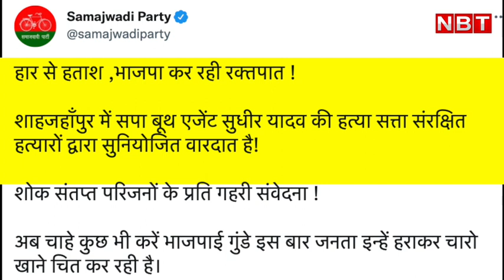Tilhar Vidhan Sabha पर Voting के बाद SP, BJP कार्यकर्ताओं की झड़प । UP Election 2022 | NBT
Tilhar Vidhan Sabha पर Voting के बाद SP, BJP कार्यकर्ताओं की झड़प । UP Election 2022

SP and BJP workers ruckus at the Tilhar Vidhan Sabha after voting on 14th Feb.